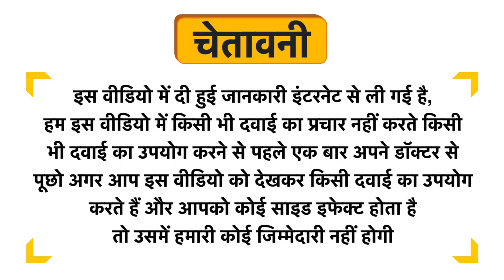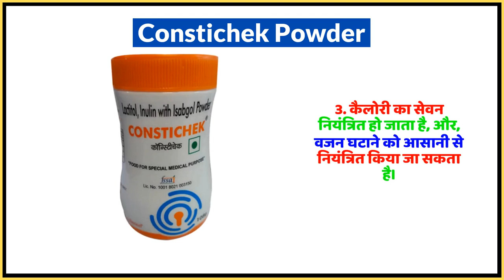Constichek Powder Uses in Hindi | Side Effects | Dose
Constichek Powder Uses in Hindi | Benefits | Side Effects | Dose